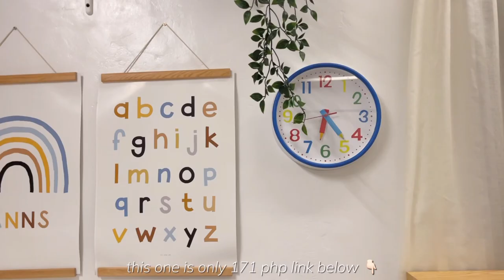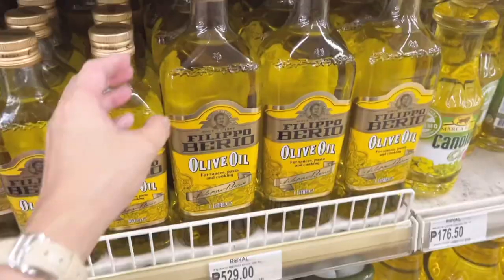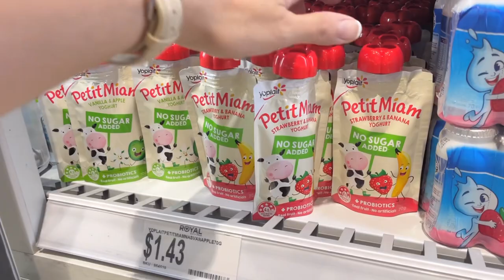Home Vlog PH 🇵🇭 | going back to routine after getting sick 😷 | let’s go grocery shopping 🛒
Henlo! Welcome to my channel ♡ If you are new here my name is Maiki and I am a housewife living in the 🇵🇭 I usually vlog about my daily life with my family and the things I love.

Last week all of us got sick 😷 thankfully it didn't hit me too hard so I was still able to take care of my family. I also did a needed grocery shopping 🛒  & cook delicious food 🍚 I hope you enjoy this week’s video 🫶🏻 Have a relaxing week ahead!